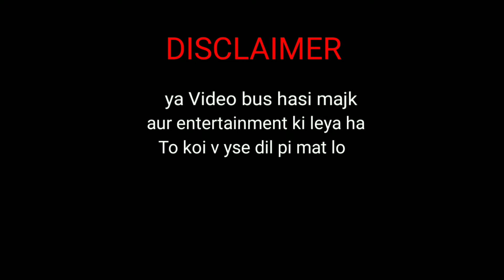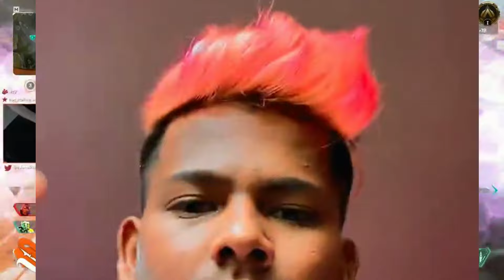Garib Boi Roast Video 2024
garib boi Roast video,

Roasting trending video,

UMED KARTA HU ACHA LAGA HO

garib boi roast

garib boi

garib boi video

garib boi ki video

garib boi expose

roast video

garib boi tik tok video

garib boi roast video by

garib boi roast video 2022

garib boi meme's

garib boi first video

first video garib boi

garib boi k video

roast

gareeb boi

garib boi fisrt video

garib boy roast

garib boi new video

triggered insaan

live insaan

roast

triggered insaan tik tok

roast of triggered insaan

indian ads roast

fukra insaan

triggered insaan qna

triggered insaan storytime

triggered insaan musically

tik tok roast

diya nag roast

stupid indian ads